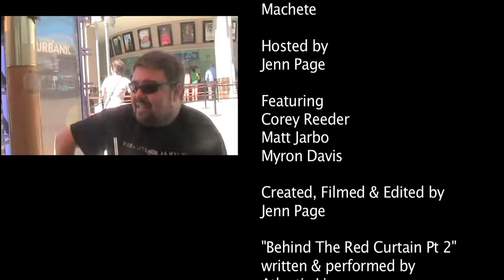Movie Review Round Table: Machete Review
09/03/10: Machete Review

Jump to No Spoiler Final Thoughts:  7:52